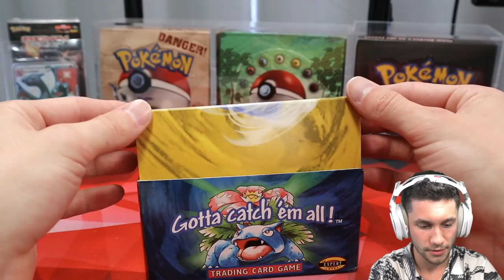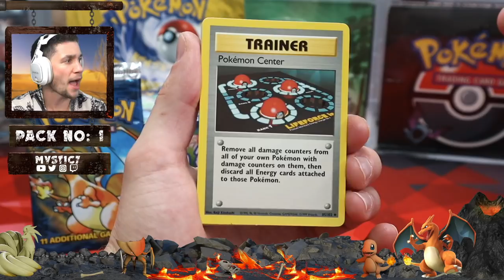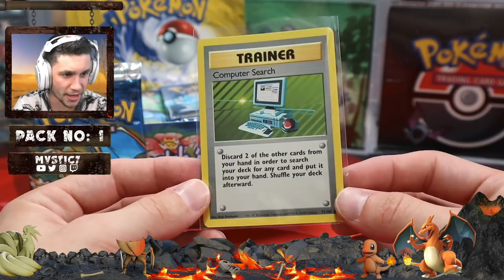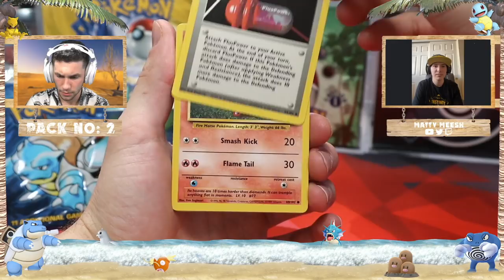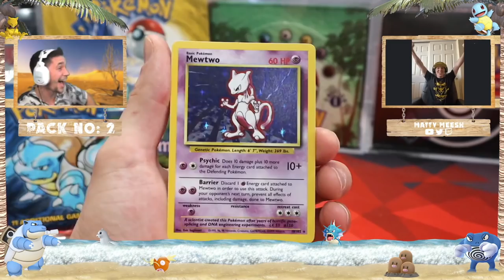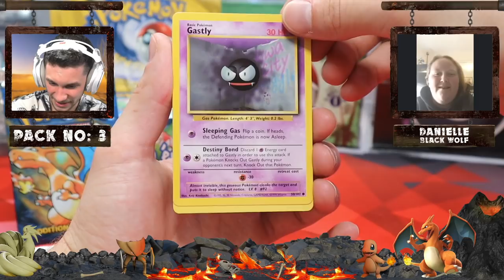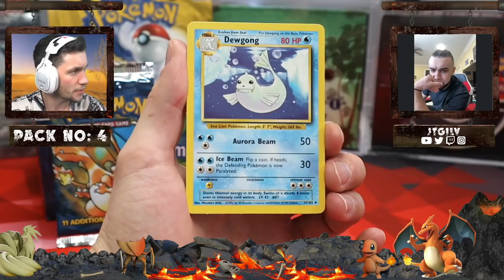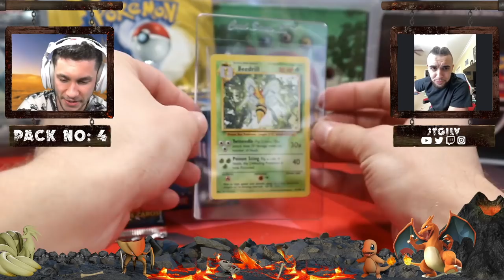OPENING A 21 YEAR OLD BOX OF POKEMON BASE SET CARDS - PART 1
INSANE!